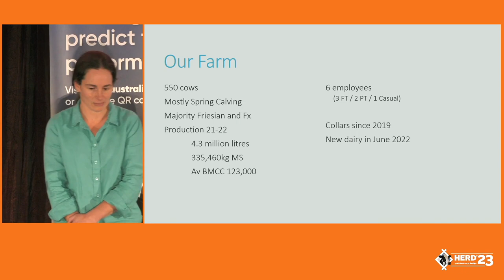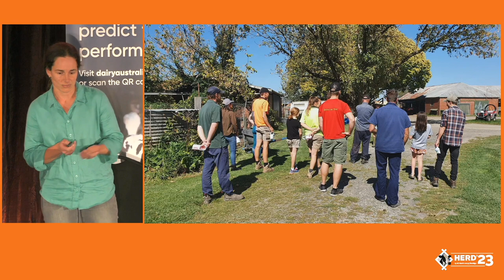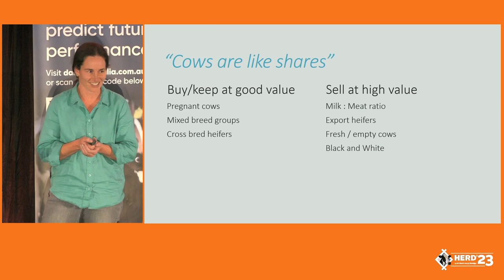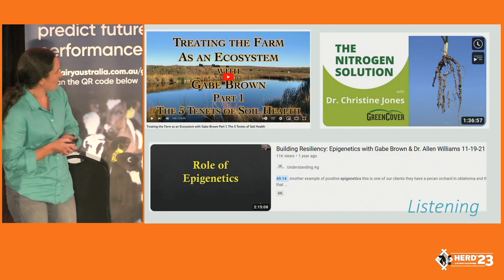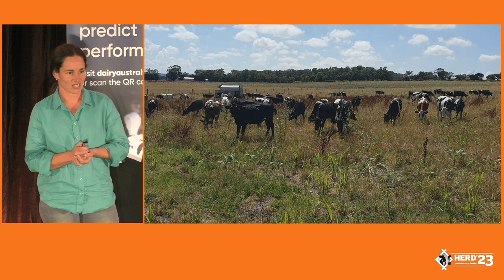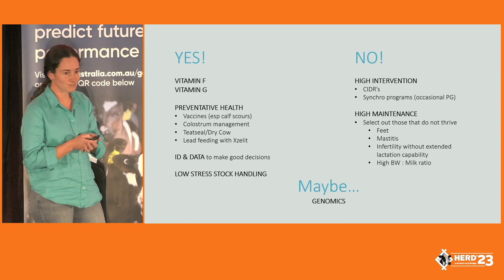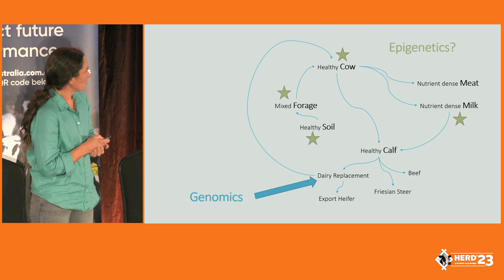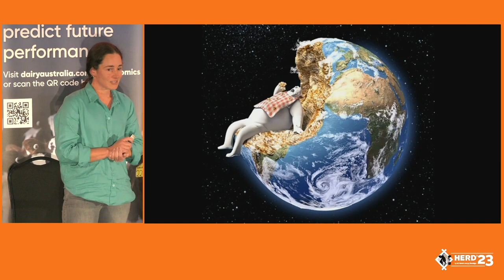Lauren Finger | Dairy Farmer | The view from the paddock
Milking 600 cows in Yannathan, Lauren explains how they view the sustainability of their herd and how genetics fits into the larger puzzle.